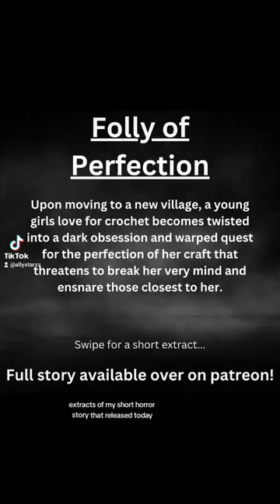short story extract - Folly of Perfection